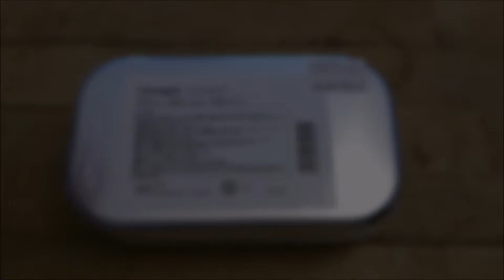新品 trangia メスティン開封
トランギア メスティンをご紹介します。